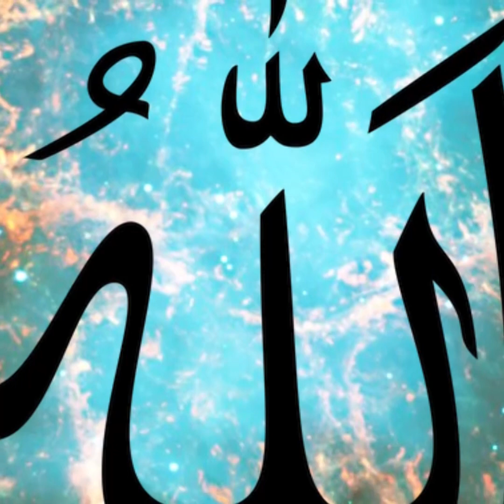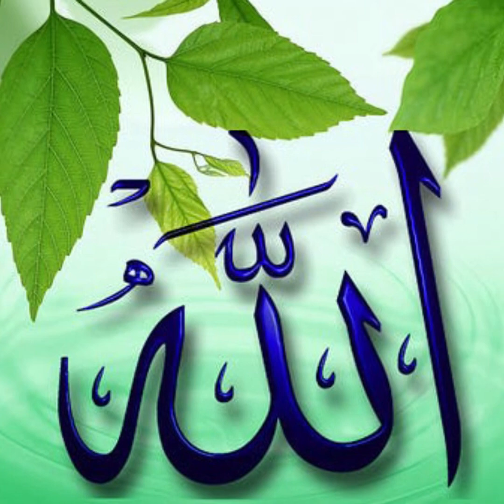Hazrat Moosa Aleh Salam Aur Charwahy Ka Qissa By Qadir Kalhoro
Hope you will like our video and we will be bringing more videos like this.

پوری کہانی سمجھنے کے لیے پوری ویڈیو دیکھیں۔ امید ہے آپ کو ہماری ویڈیو پسند آئے گی اور ہم اس طرح کی مزید ویڈیوز لائیں گے۔

Rah-e-Hidayat (راہِ ہدایت) mean "The way of guidance". We are aiming to bring content which can spread kindness, positivity, empathy, humanity, care, tolerance, inclusiveness, acceptance, peace, and love.
راہِ ہدایت کا مطلب ہے ’’ہدایت کا راستہ‘‘۔ ہم ایسا مواد لانے کا ارادہ کر رہے ہیں جو مہربانی، مثبتیت، ہمدردی، انسانیت، دیکھ بھال، رواداری، جامعیت، قبولیت، امن اور محبت کو پھیلا سکے۔